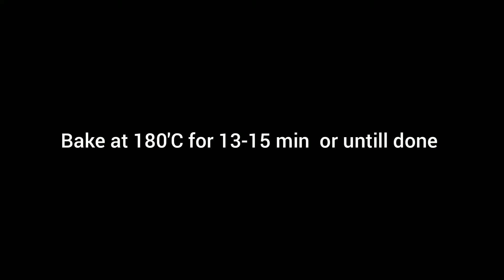Best Chocolate Cupcakes just with 3 ingredients| Muffins Recipes| Easy cupcakes Recipe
Easycupcakesrecipe

Chocolate cupcakes with 3 ingredients